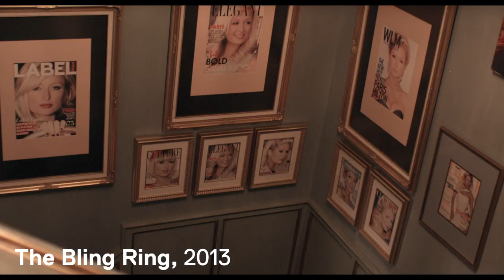No one expected her to be this good...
A look back at the career of SofiaCoppola, director of LostInTranslation, TheVirginSuicides and The Bling Ring.

Edited by Will Webb.